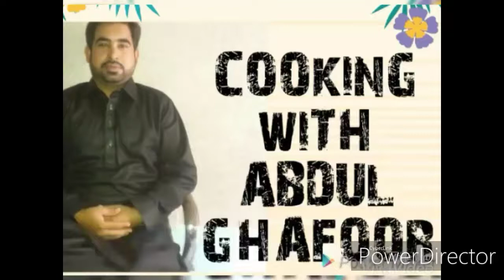Mooli ka pratha | mooli ka pratha recipe by ABDUL GHAFOOR